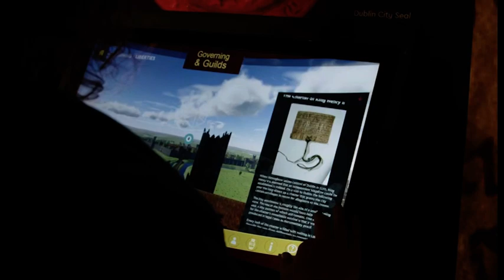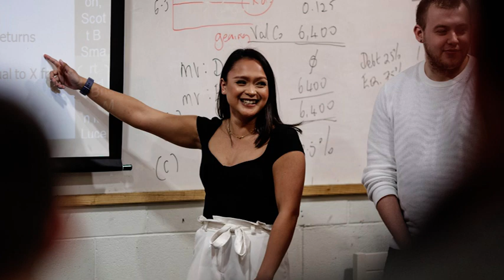Announcing the Host of NIBS2024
Video prepared by the organizing committee of the 28th Annual Network of International Business Schools (NIBS) Worldwide Case Competition, to be held 22-27 March 2024 at Technological University Dublin, in Ireland.